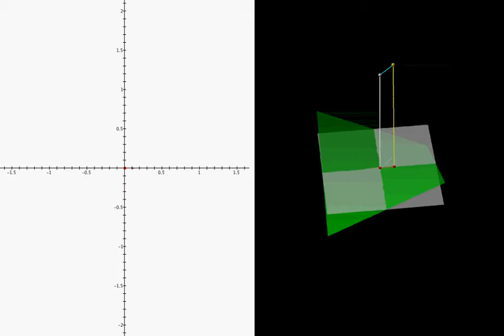Flying Carpet (z = xy) approximate Weingarten map anim1